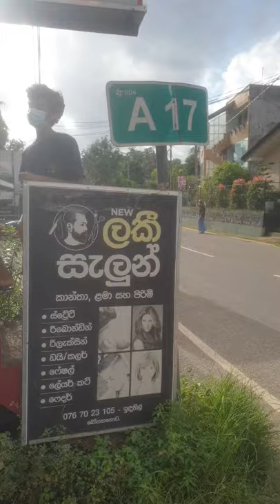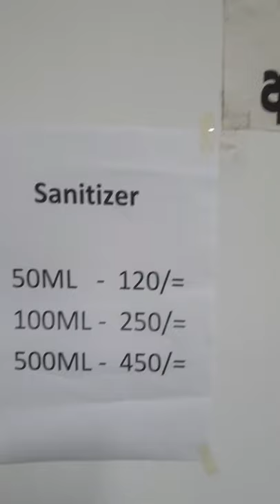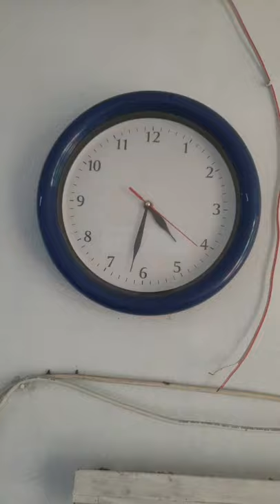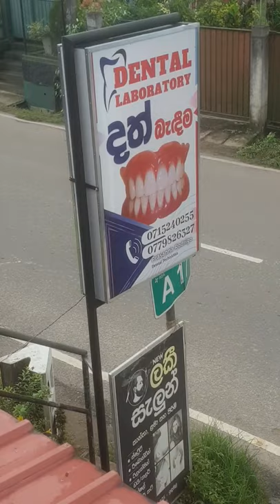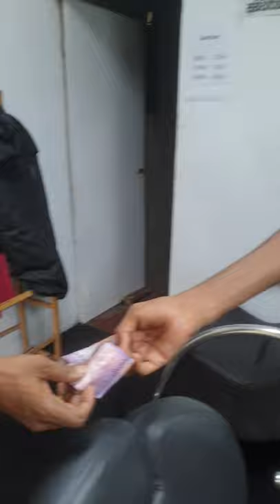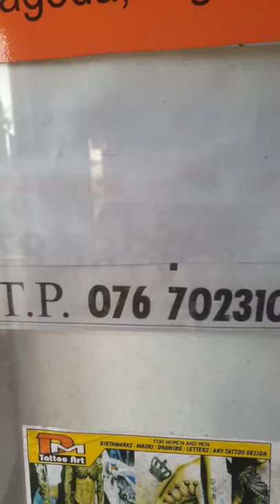CeySri Lanka,ශ්‍රී ලංකා,Ceylon,Hairdresser,Salon & Barbershop,Bogahagoda,076702315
A hairdresser is a person whose occupation is to cut or style hair in order to change or maintain a person's image. This is achieved using a combination of hair coloring, haircutting, and hair texturing techniques. Most hairdressers are professionally licensed as either a hairdresser, a barber or a cosmetologist.Hairdressing as an occupation dates back thousands of years. Ancient art drawings and paintings have been discovered depicting people working on another person's hair. Greek writers Aristophanes and Homer both mention hairdressing in their writings. In Africa, it was believed in some cultures that a person's spirit occupied his or her hair, giving hairdressers high status within these communities. The status of hairdressing encouraged many to develop their skills, and close relationships were built between hairdressers and their clients. Hours would be spent washing, combing, oiling, styling and ornamenting their hair. Men would work specifically on men, and women on other women. Before a master hairdresser died, they would give their combs and tools to a chosen successor during a special ceremony.[1]
In ancient Egypt, hairdressers had specially decorated cases to hold their tools, including lotions, scissors and styling materials. Barbers also worked as hairdressers, and wealthy men often had personal barbers within their home. With the standard of wig wearing within the culture, wigmakers were also trained as hairdressers. In ancient Rome and Greece household slaves and servants took on the role of hairdressers, including dyeing and shaving. Men who did not have their own private hair or shaving services would visit the local barbershop. Women had their hair maintained and groomed at their homes. Historical documentation is lacking regarding hairstylists from the 5th century until the 14th century. Hair care service grew in demand after a papal decree in 1092 demanded that all Roman Catholic clergymen remove their facial hair.The first appearance of the word "hairdresser" is in 17th century Europe, and hairdressing was considered a profession. Hair fashion of the period suggested that wealthy women wear large, complex and heavily adorned hairstyles, which would be maintained by their personal maids and other people, who would spend hours dressing the woman's hair. A wealthy man's hair would often be maintained by a valet. It was in France where men began styling women's hair for the first time, and many of the notable hairdressers of the time were men, a trend that would continue into contemporary times. The first famous male hairdresser was Champagne, who was born in Southern France. Upon moving to Paris, he opened his own hair salon and dressed the hair of wealthy Parisian women until his death in 1658.
Women's hair grew taller in style during the 17th century, popularized by the hairdresser Madame Martin. The hairstyle, "the tower," was the trend with wealthy English and American women, who relied on hairdressers to style their hair as tall as possible. Tall piles of curls were pomaded, powdered and decorated with ribbons, flowers, lace, feathers and jewelry. The profession of hairdressing was launched as a genuine profession when Legros de Rumigny was declared the first official hairdresser of the French court. In 1765 de Rumigny published his book Art de la Coiffure des Dames, which discussed hairdressing and included pictures of hairstyles designed by him. The book was a best seller amongst Frenchwomen, and four years later de Rumigny opened a school for hairdressers: Academie de Coiffure. At the school he taught men and women to cut hair and create his special hair designs.
By 1777, approximately 1,200 hairdressers were working in Paris. During this time, barbers formed unions, and demanded that hairdressers do the same. Wigmakers also demanded that hairdressers cease taking away from their trade, and hairdressers responded that their roles were not the same, hairdressing was a service, and wigmakers made and sold a product. de Rumigny died in 1770 and other hairdressers gained in popularity, specifically three Frenchmen: Frederic, Larseueur, and Léonard. Leonard and Larseueur were the stylists for Marie Antoinette. Leonard was her favorite, and developed many hairstyles that became fashion trends within wealthy Parisian circles, including the loge d'opera, which towered five feet over the wearer's head.During the French Revolution he escaped the country hours before he was to be arrested, alongside the king, queen, and other clients. He emigrated to Russia, where he worked as the premier hairdresser for Russian nobility.Parisian hairdressers continued to develop influential styles during the early 19th century. Wealthy French women would have their favorite hairdressers style their hair from within their own homes.(Wikipedia)